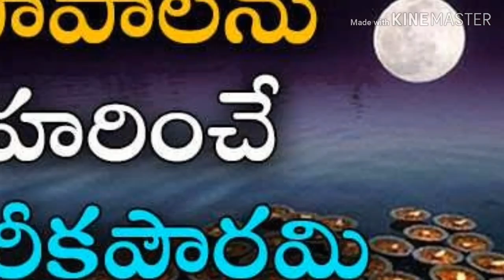కార్తీక పౌర్ణమి పూజ ఎలా చేయాలి?/karthika pournami pooja vidhanam in telugu/karthika masam special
కార్తిక పౌర్ణమి ఎలా చేయాలి?/karthika pournami pooja vidhanam/how to do karthika pournami?,karthika pournami pooja in telugu,